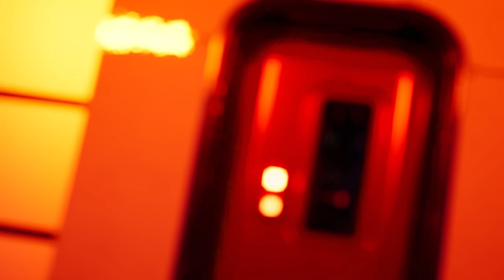กระรอกสุดเกรียน !!! มันกวนตีนที่สุดในโลก 5555+ Squirrel with a gun